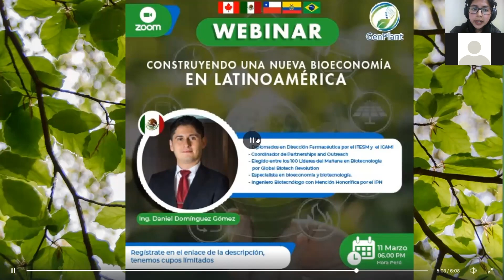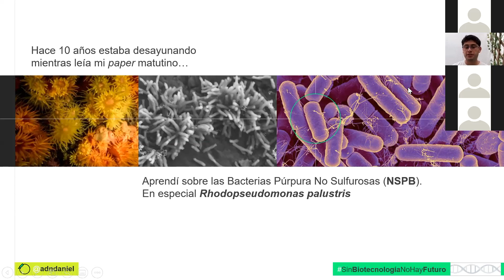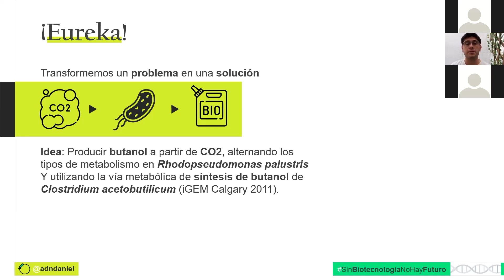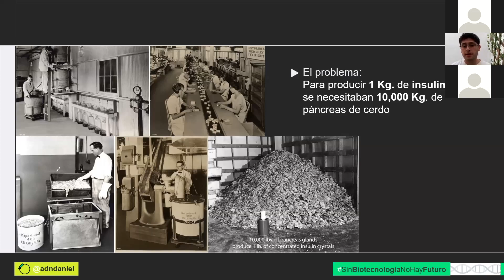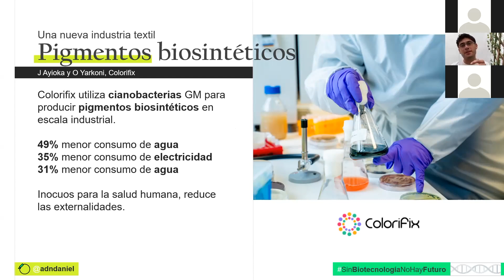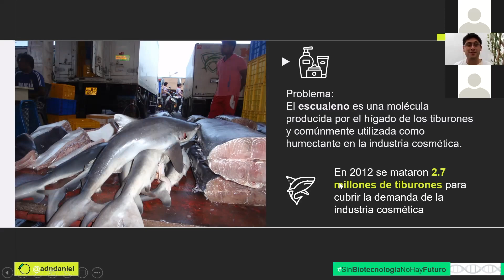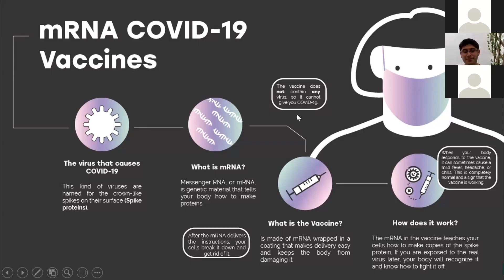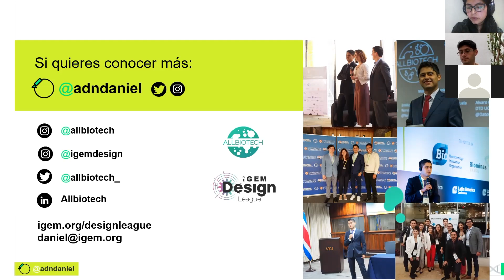Construyendo una nueva bioeconomia en Latinoamérica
CONOCE MAS SOBRE GENPLANT
plataforma de educación en Biociencias